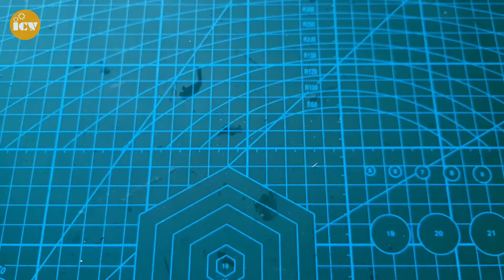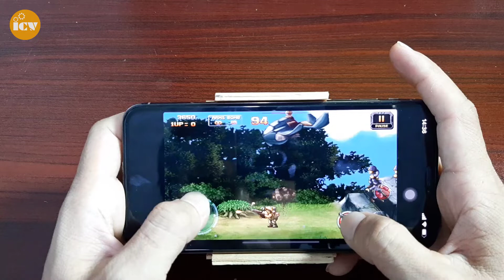Chế Quạt Tản Nhiệt Làm Mát Cho Điện Thoại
Chế quạt tản nhiệt làm mát cho điện thoại đơn giản